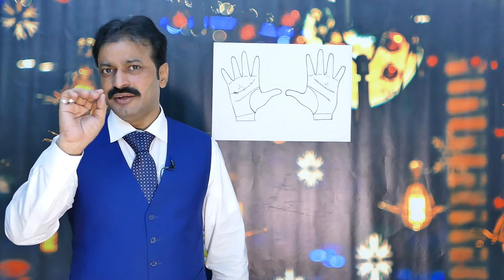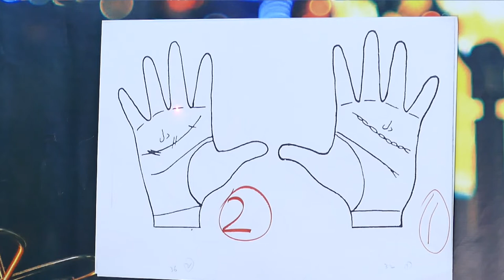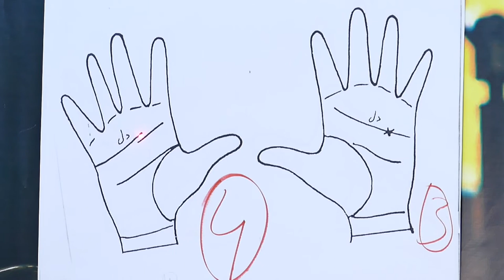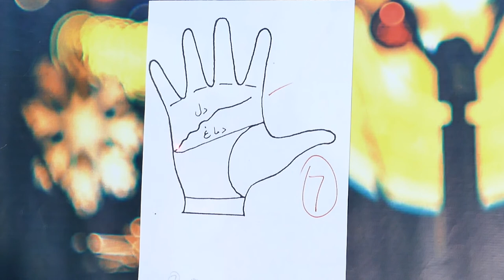Palmistry Heart Line | By Hakim Amir Razaq obhaya | Branching Of Heart Line & DISEASE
🔹Like our page on Facebook
heart disease diagnose
seven heart disease
heart symptoms
before heart attack symptoms
dil ki bimaryan
Before Heart Attack Seven Heart Disease Diagnose in heart line
 Dil ki bimariyan
 Amir Obhaya
hath ki lakeeren kya kehti hai
hath ki lakeer in urdu
hath ki lakeer love marriage
hath ki lakeeron ka matlab
hatho ki lakire yahi kehti hai
speeches
2021 bayan
dil ki bimariyan
dil ki bimariyan aur ilaj urdu
amir obhaya
hakeem amir razaq obhaya
hakeem amir obhaya